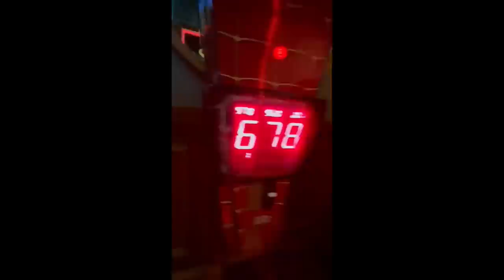JOURNEY TO THE WEST 2 LAYAN HANTU2 DUBLIN